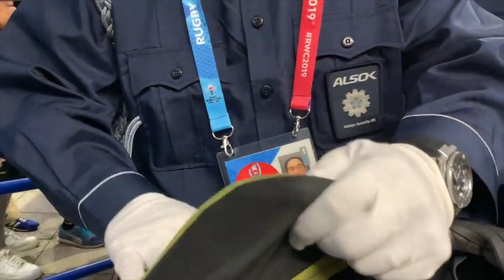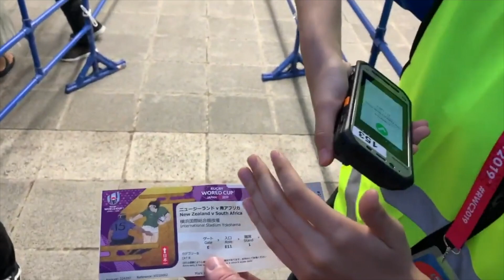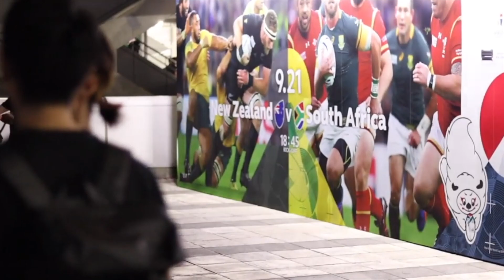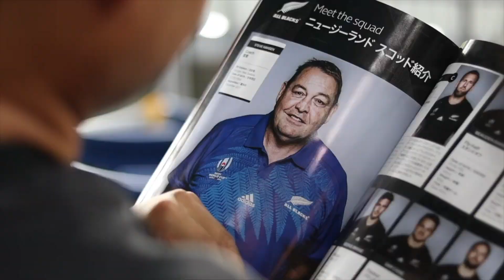【RWC2019】ニュージーランド対南アフリカ｜試合雰囲気